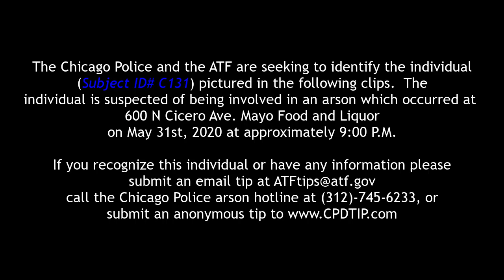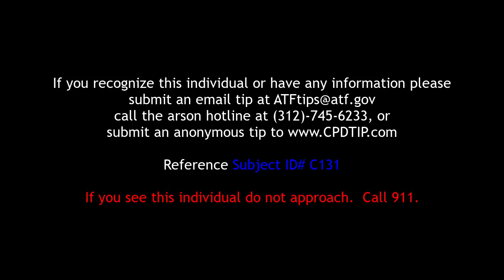Arson | 600 N. Cicero Ave. | May 31, 2020 | RD# JD249066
Help the Chicago Police Department identify this individual. He is suspected of committing an Arson at 600 N. Cicero Ave.

Please refer to ID# C131.